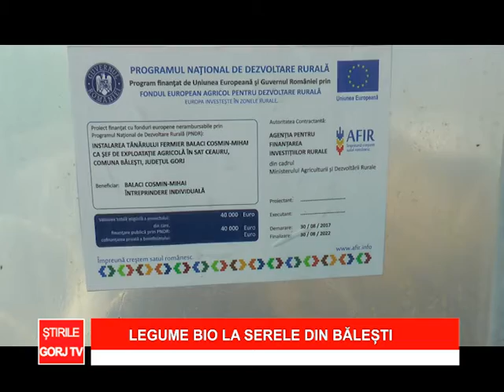legume bio la serele din balesti